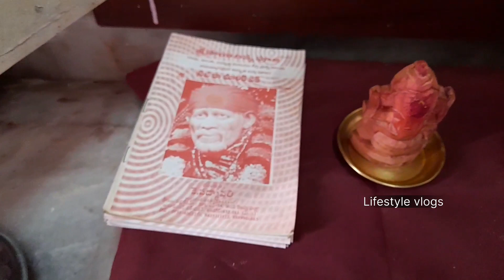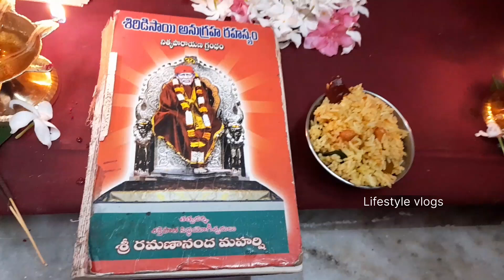సాయిబాబా దివ్య పూజ 2 week || Lifestyle vlogs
Hello Friends, Welcome to Lifestyle vlogs